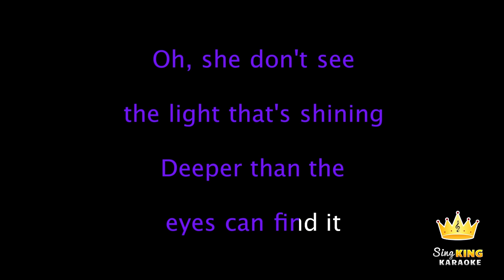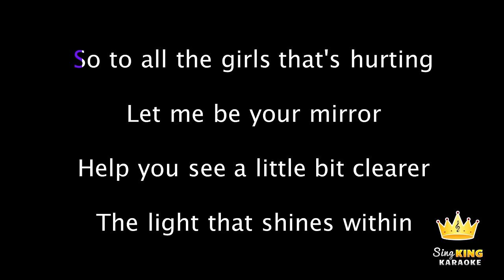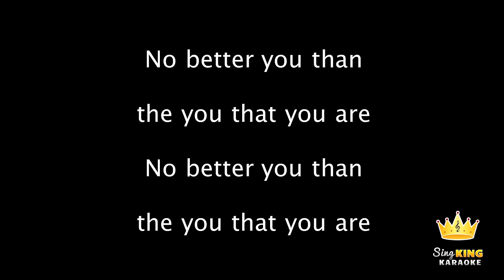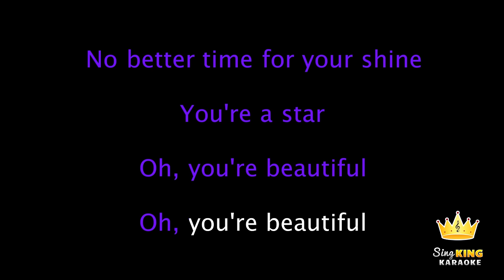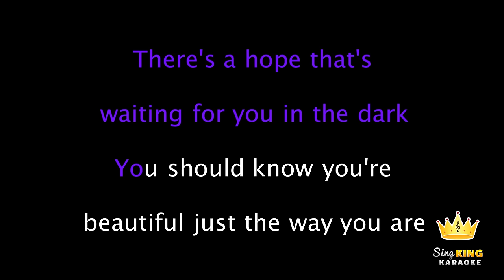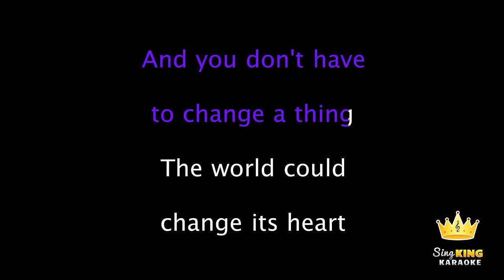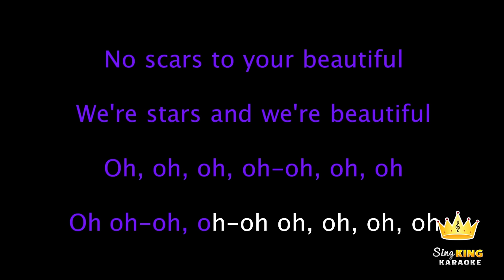Alessia Cara - Scars To Your Beautiful (Karaoke Version)